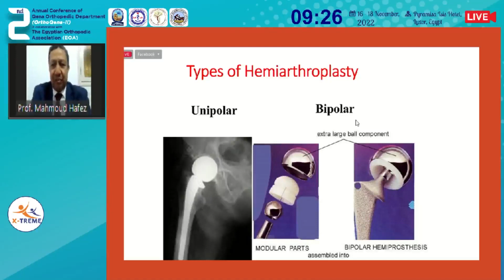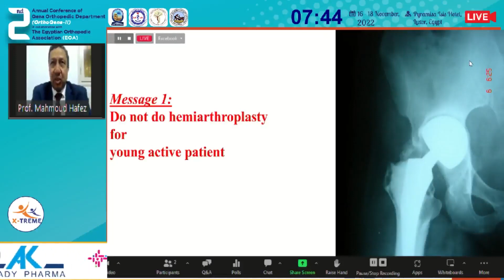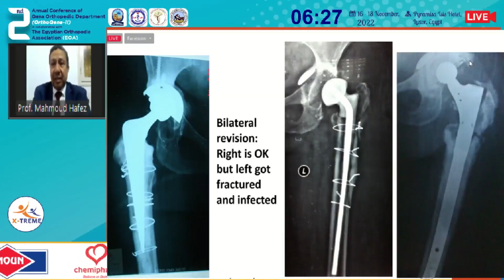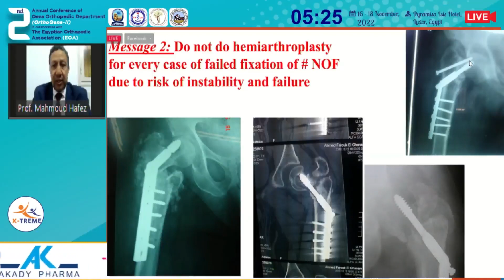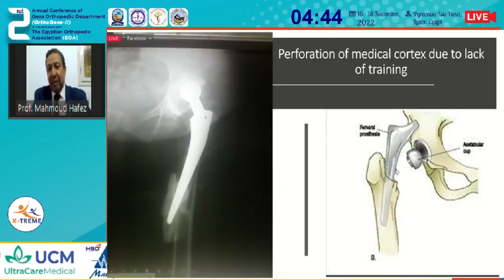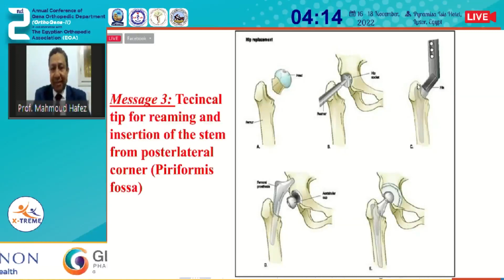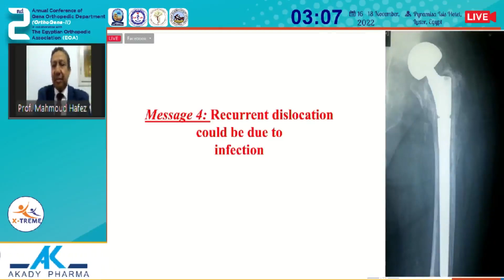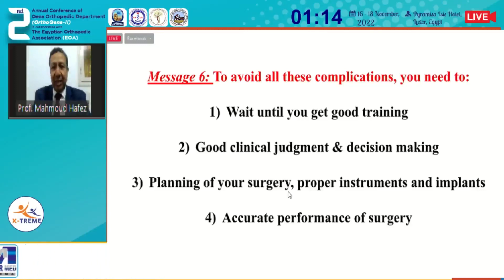Prof. Mahmoud Hafez- Cases with Important Messages for Hip Hemiarthroplasty